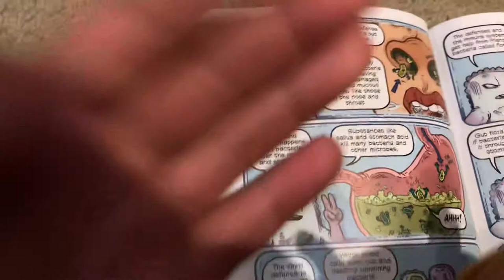Leeflets News Day 3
Book source: Science Comics, Plagues The Microscopic Battlefield by Falange Koch